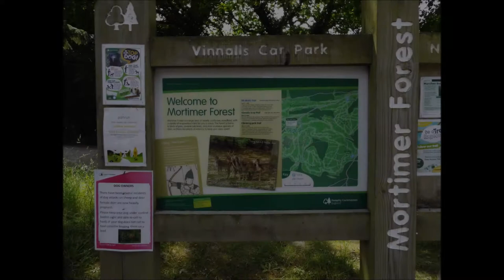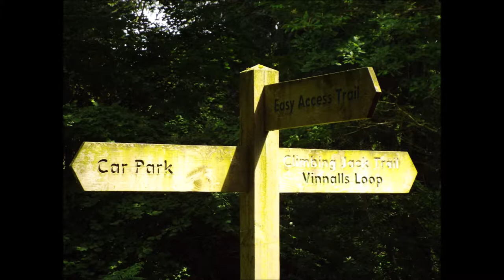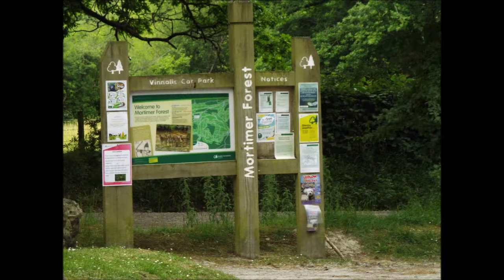Vinnalls Mortimer Forest, Ludlow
a short walk around Mortimer Forest which was an ancient Saxon hunting forest,
please note due to the age of these leaflets and videos some of the information above maybe out of date.